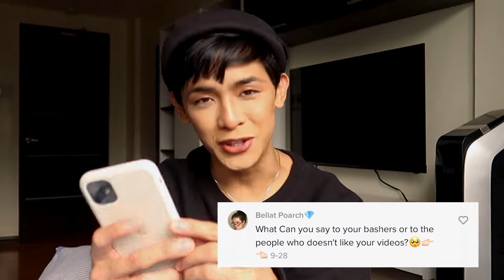ANSWERING TIKTOK QUESTIONS! (Ang Issue DHAI! EMSZ)